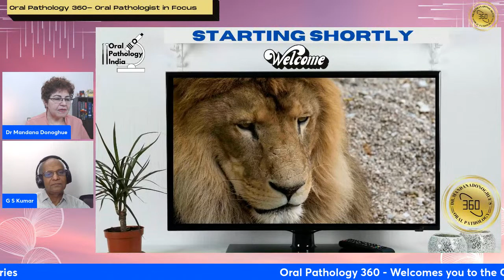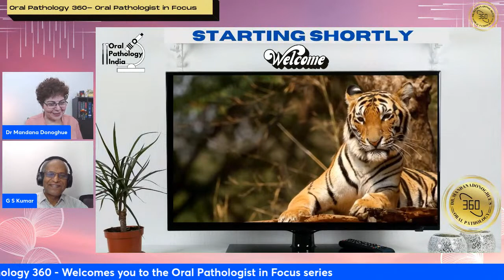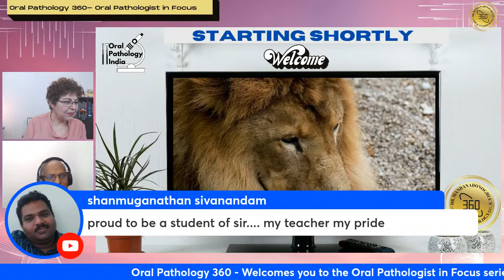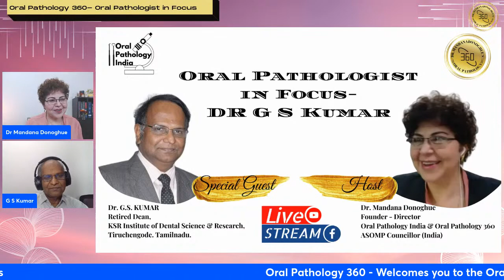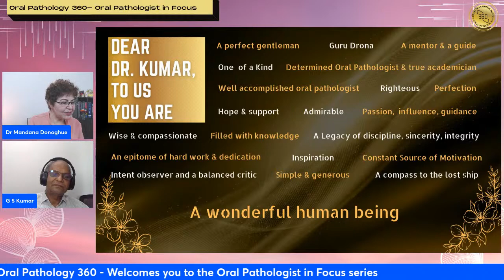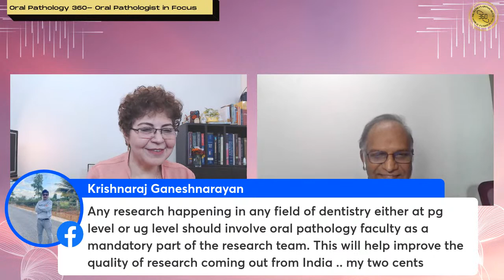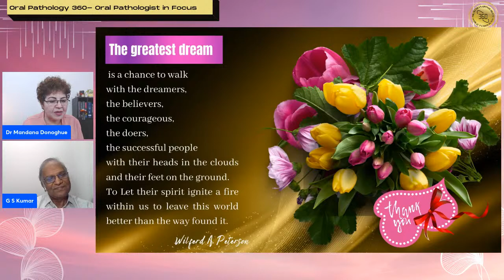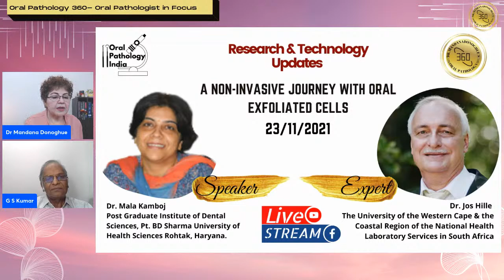Oral Pathologist in Focus - Dr. G. S. Kumar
A meeting with one of the legends of Oral Pathology In India.